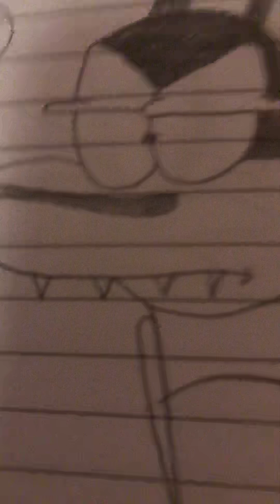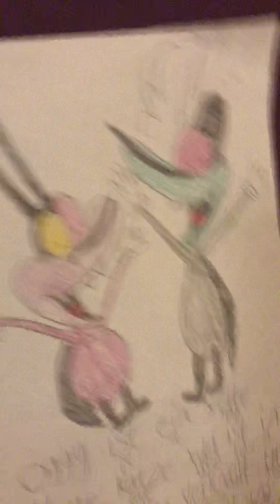My drawings!!!!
My drawings of Oggy and the cockroaches, Yeah.